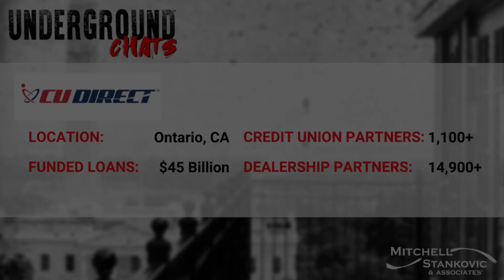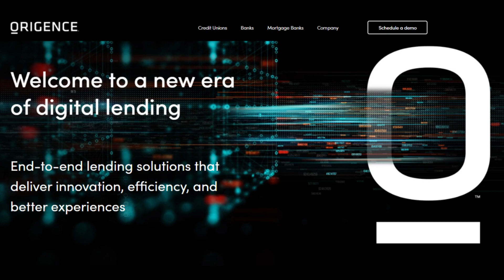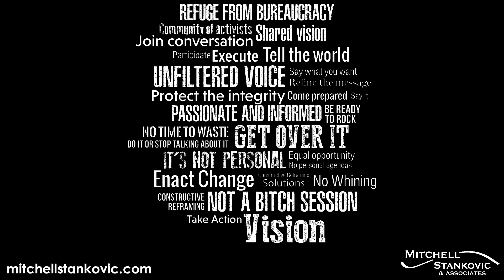Adapt and Overcome with Tony Boutelle, CU Direct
The Underground Chat - Ideas into Action series for credit unions continues with Tony Boutelle, President & CEO of CU Direct alongside Susan Mitchell, CEO of Mitchell, Stankovic & Associates and Founder of the Underground discuss innovation, adaptation and overcoming obstacles.

oin us as we bring together thought leadership with a true, authentic and unfiltered Underground voice and provide steps the industry can take today to STANDUP​​ for credit unions tomorrow.

Ideas into Action:

Watch the Amazon Effect:
Easy is the expectation. Ensure delivery is hassle-free for stakeholders.

Leverage the CUSO:
CUSOs were created for efficiency and/or revenue. Leverage their expertise.
The Underground Collision initiative is a brainchild of Mitchell, Stankovic & Associatesand has a simple goal. Create an intimate environment for authentic dialogue believing that the energy of focused debate will echo beyond the moment and become a catalyst for change.

The Underground Ideas into Action leverages the thought leadership, conversation and collaboration of our community to provide action steps credit unions and leaders can use to enact change and STANDUP​​ for credit unions and their members.

The Underground Chats were born out of a need to continue the conversation and showcase the vulnerable collaboration of industry leadership during the coronavirus pandemic and beyond.